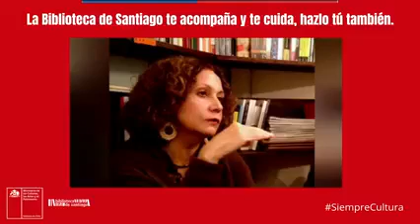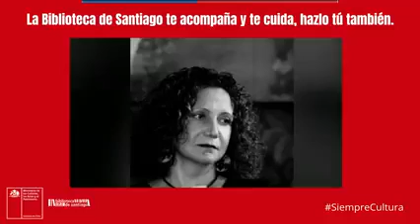Recomendación literaria: "Carne de perra"